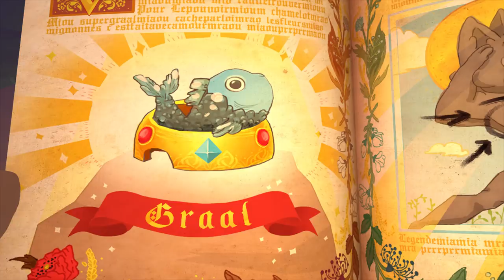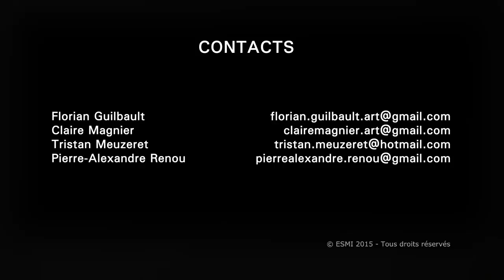CGI 3D Animated Short "Chamelot" - by Team Chamelot | TheCGBros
Check out this adorable and stylishly funny 3D animated short film called "Chamelot", as two cute kittens go on their quest for their "holy grail"!

Chamelot was incredibly made in 6 months by four talented students of the school ESMI Bordeaux (France) :
Florian Guilbault (Modeling, Texturing, FX) in the 3rd year of the « Conceptor Director » section.
Claire Magnier (Character Design, Modeling, Texturing) in the 4th year of the « Character Animator » section.
Tristan Meuzeret (Rendering, Lighting, Compositing) in the 3rd year of the « Conceptor Director » section.
Pierre-Alexandre Renou (Animation) in the 3rd year of the « Conceptor Director » section.

Software used was 3ds Max (mental ray renderer), Nuke, Zbrush, Photoshop

The students were supervised by : Jean-François Hugon (technical director); Frédéric Marzullo (technical supervision);
Yannick Jouneau and Sebastien Ebzant (animation supervision) ;Jean-Louis Marco (Script Doctor and Story board); James Moreau (artistic supervision) ;
Aurélien Rodriguez (editing supervision); and all the sound design and the original soundtrack were made by Simon-Pierre Mageau.